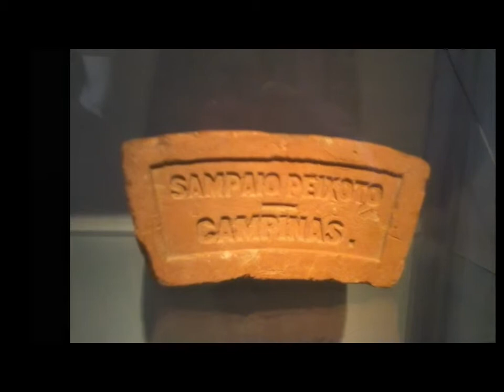VISITA MUSEU PAULO SETUBAL - TATUÍ - ESCOLA JBS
MUSEU PALO SETUBAL - VISITA ESCOLA JBS